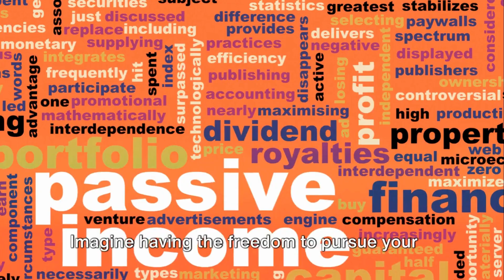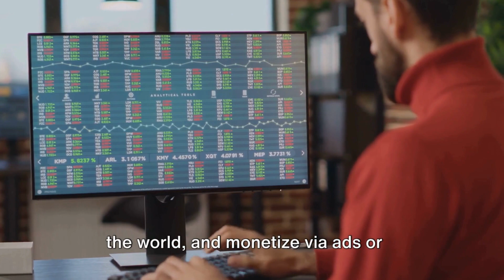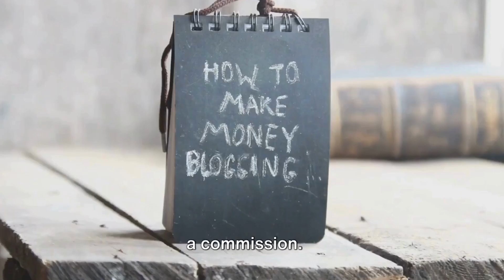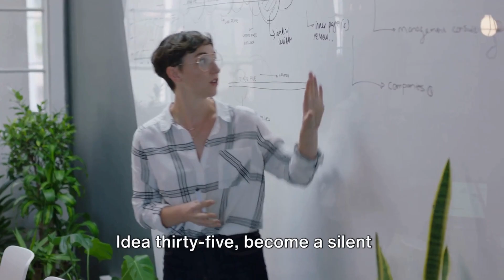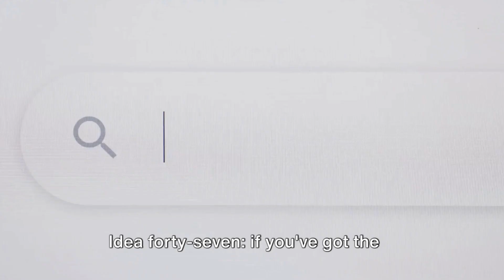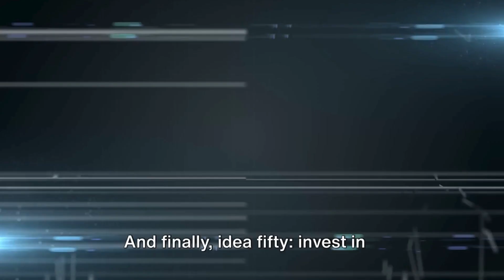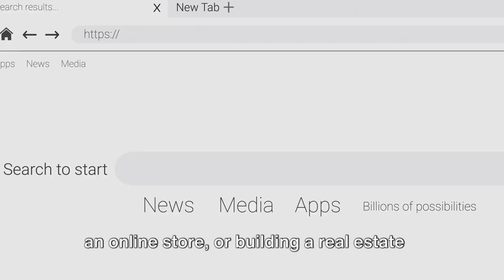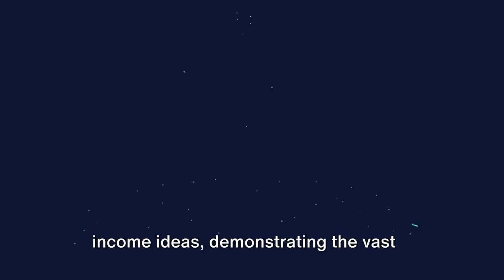50 Ways To Wealth: Passive Income Ideas For 2023 And 2024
"Dive into the realm of financial abundance with '50 Ways to Wealth: Passive Income Ideas Unleashed 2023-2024.' This dynamic and comprehensive guide opens the door to a multitude of opportunities for building wealth through passive income. The vivid imagery depicts a mountainous landscape of prosperity, where a cascade of 50 distinct paths unravels, each adorned with symbols representing diverse passive income streams. From rental properties to online ventures, each path signifies a unique avenue to financial success. The vibrant backdrop hints at a spectrum of possibilities, radiating with the promise of prosperity. The words 'Unleashed 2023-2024' stand boldly, capturing the essence of unlocking the full potential of passive income in the specified years. Embark on a visual journey that mirrors the wealth of opportunities awaiting those ready to explore the realm of passive income and financial empowerment."